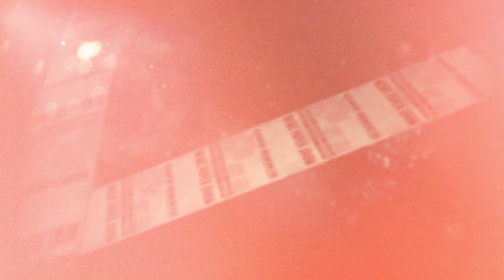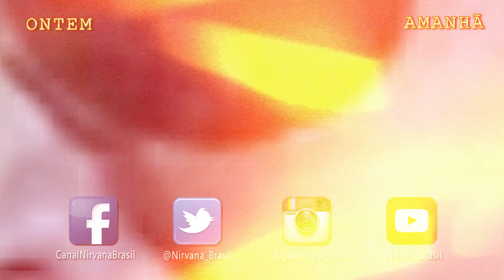11 de abril